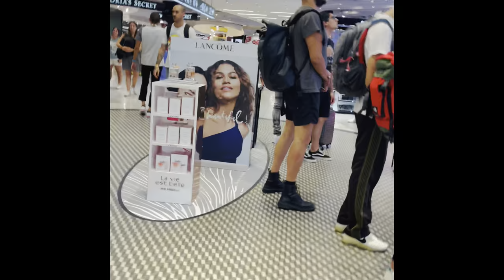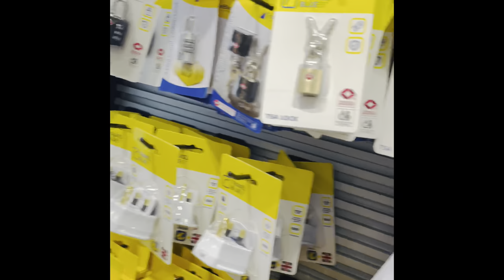budget Lisbon trip (summer 2023).